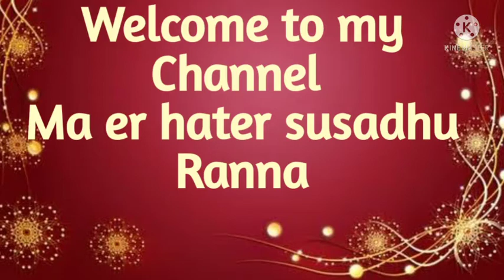মান কচু বাটা # Man Kochu Bata # Bengali Recipe